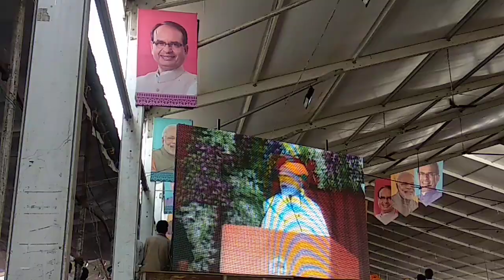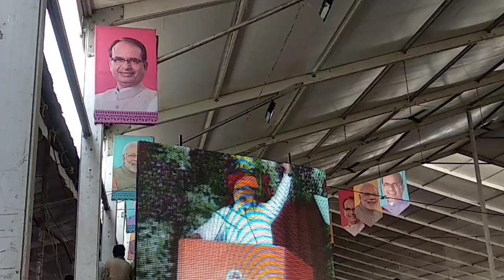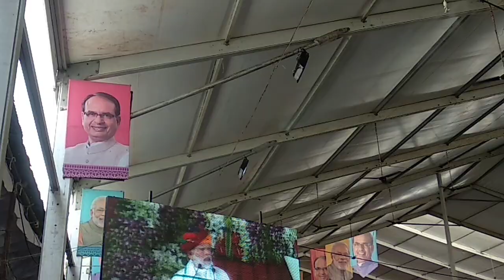राजगढ़ प्रधानमंत्री नरेंद्र मोदी जी एवं मुख्यमंत्री शिवराज सिंह जी ने किया मोहनपुरा बांध का लोकार्पण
Mohanpura Dam Project Inauguration By Primeminister Shree Narendra Modi Ji and Chief Minister M.P Shree Shivraj Singh Chouhan .